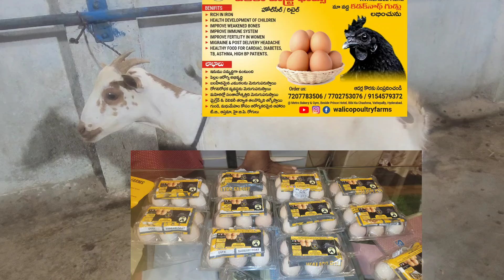Agra breed loded female for sale Rs 8500 at mr nizam 7989611900 & kadaknath eggs available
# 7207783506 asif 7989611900